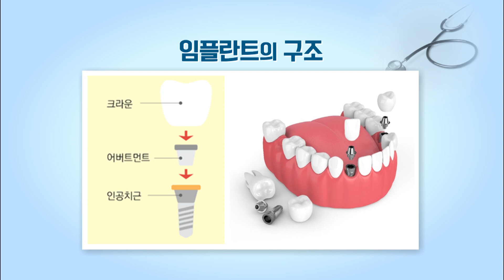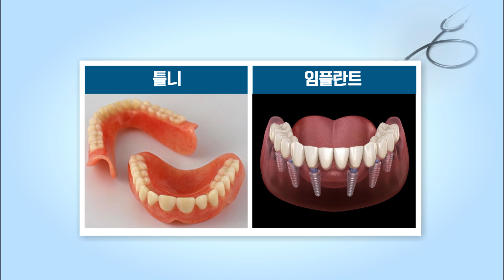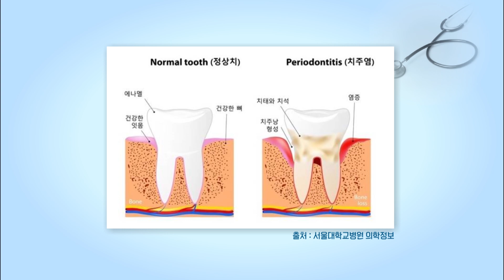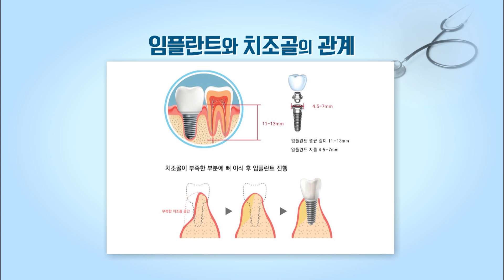치아 건강, 내 손 안에 있소이다, 치과의사 유철기 원장 - 200417 건강톡톡 아침이 좋다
건강톡톡 - 치아건강과 임플란트

오복 중 하나라는 치아 건강! 치과 하면 임플란트 시술을 떠오르게 되는데, 임플란트 시술이란 무엇이고 어떤 구조로 이루어졌는지 또 시술 기간은 얼마나 되며 어떤 변수가 있는지 알아본다. 또한 만약에 빠진 치아를 그대로 방치했을 때 어떤 문제가 생기는지 등 치아 건강에 대해서도 AK플란트치과 유철기 원장과 함께 알아본다.